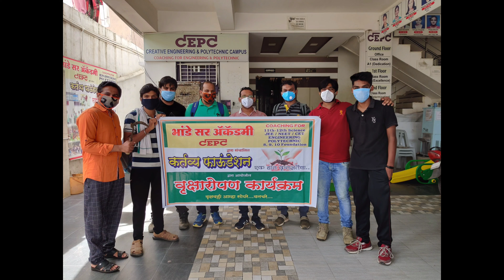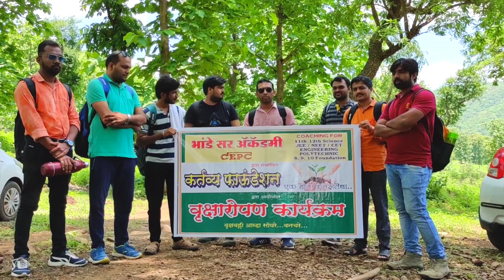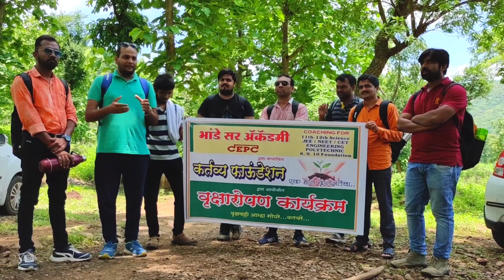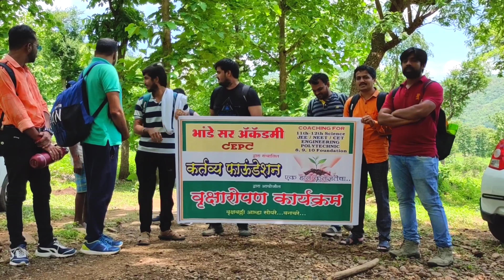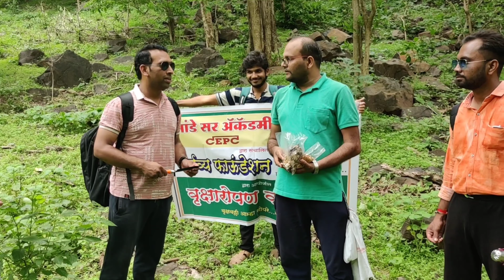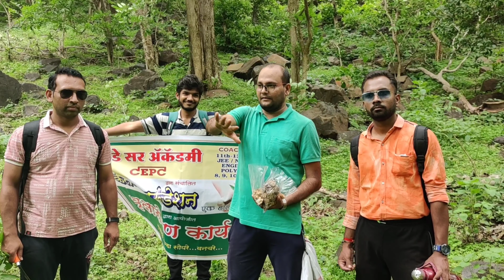Tree Plantation || By BHANDE_SIRS_ACADEMY Dharkhora_Waterfall_(Melghat) & Trip to Waterfall.